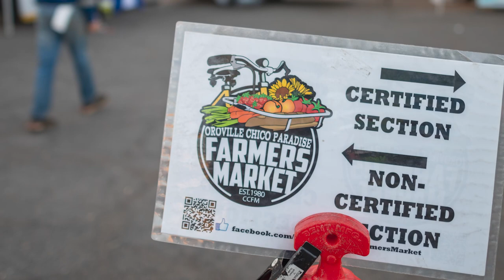Daily Life of a Chico State Student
Explore the best of Chico living! Can you imagine yourself here? Chico is home to a thriving downtown, nearby adventures, and so much more!